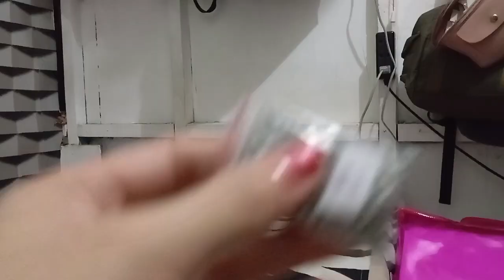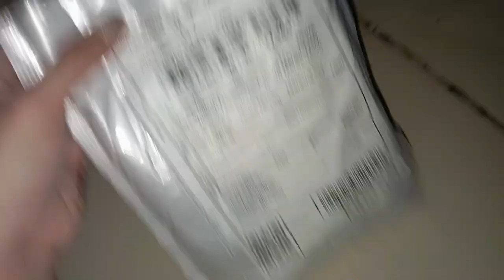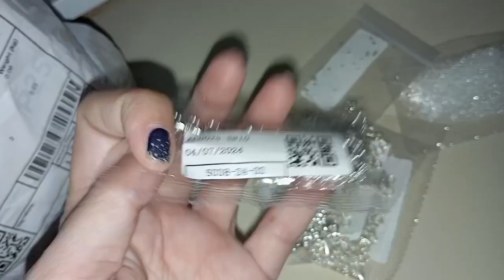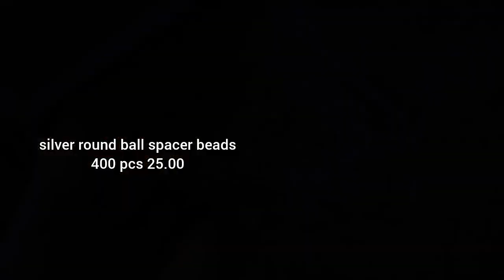Mga bagong beads iba't ibang kulay for my business|Lazada,tiktok,shopee haul🛒🛍️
from tiktok